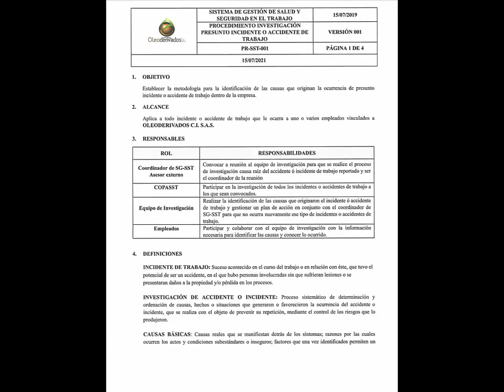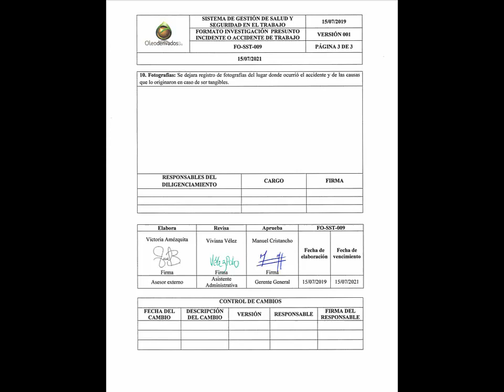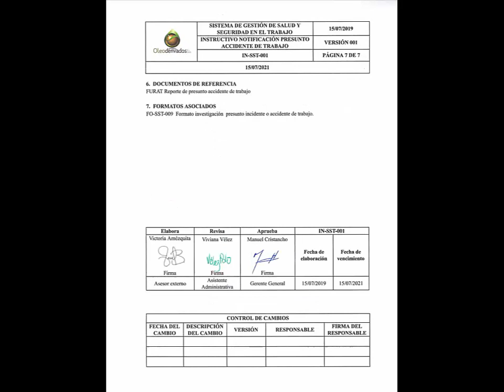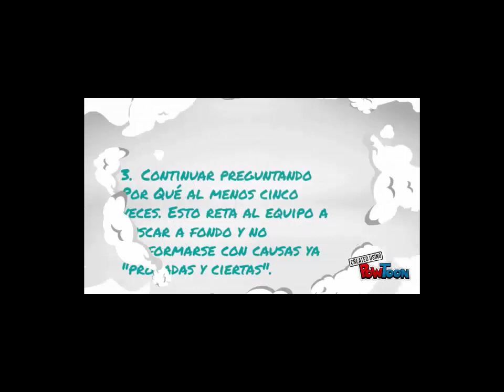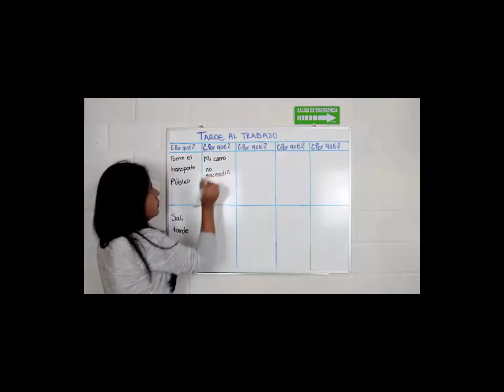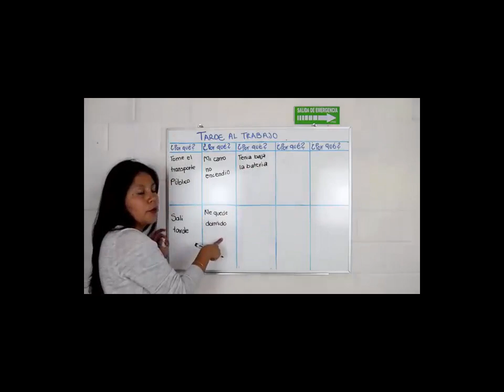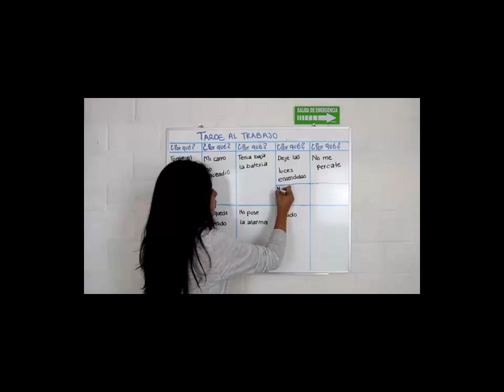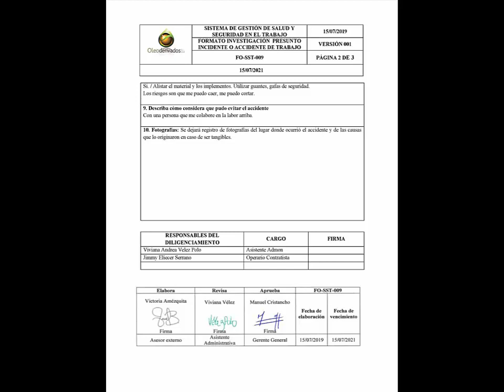COPASST METODOLOGIA IN AT 2